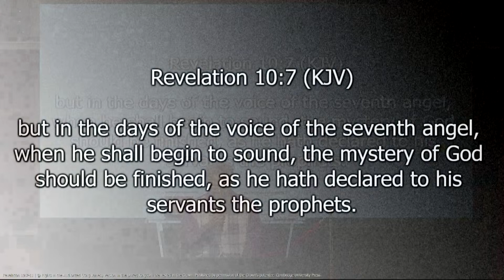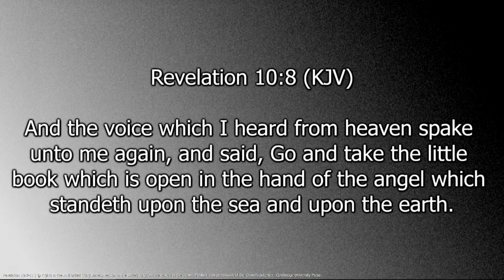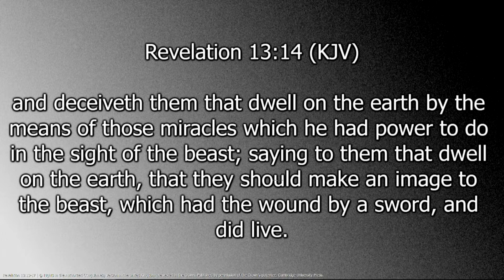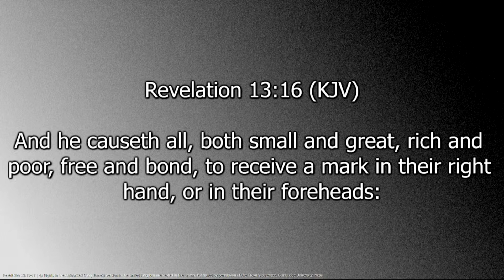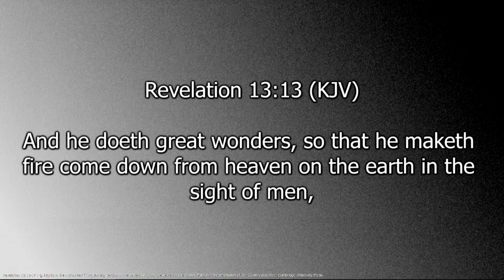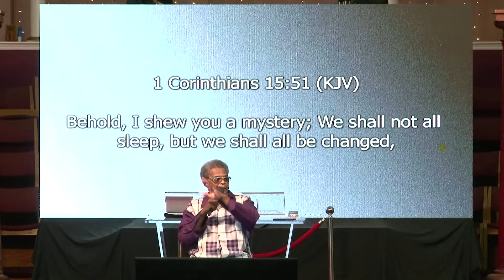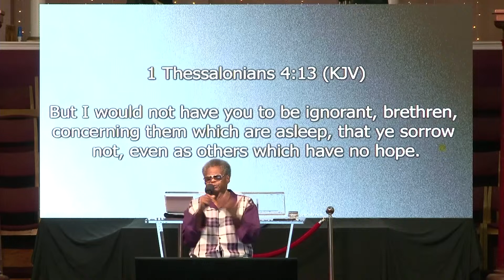JESUS IS COMING By APOSTLE KENNETH L. TATE